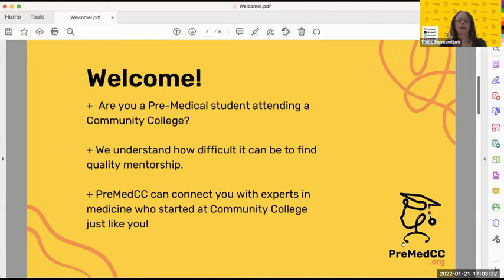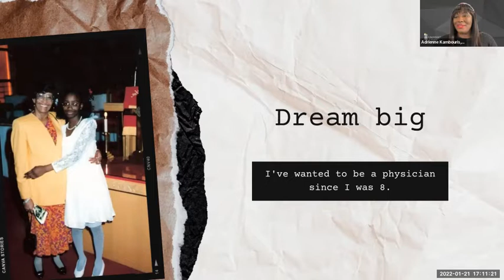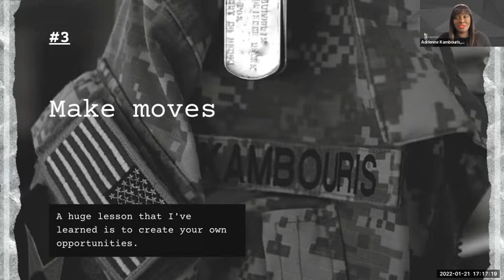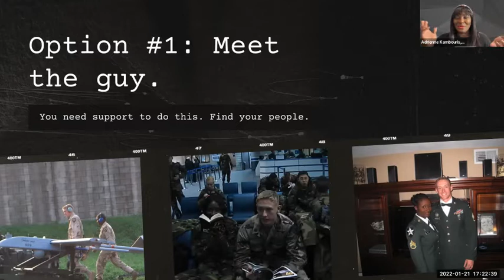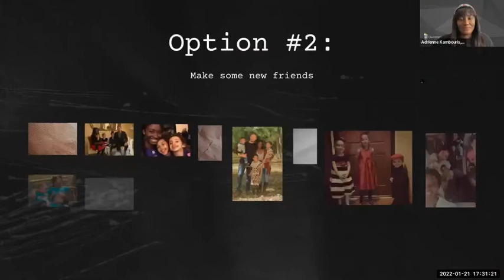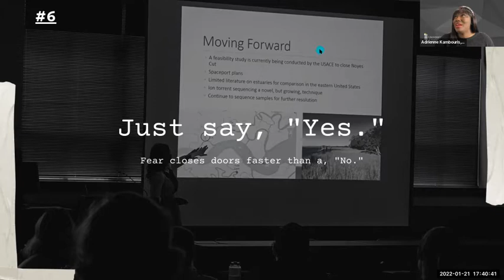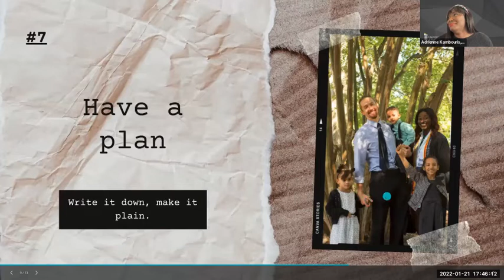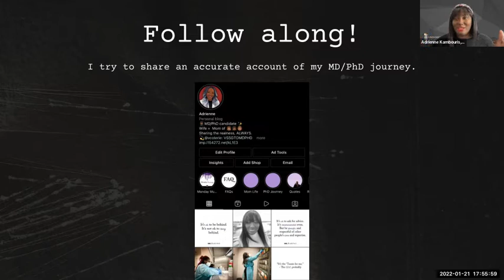From US Army to Community College, Motherhood, and MD/PhD Student - Adrienne Kambouris - PreMedCC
Workshop Detail
Do you think you can go from serving in the Army to Medical School? Do you think you can be competitive for extremely competitive programs such as MD/PhD programs?
Do you think you can be an MD/PhD and mother? Wife?
Then you should come and meet Adrienne who is a US Army Veteran, Mother, Wife, and winner of the prestigious Tillman Scholar and current MD/PhD student. Come and find out about what MD/PhD programs are and someone who transitioned from the US Army to Medicine.

Adrienne Kambouris, GS IV
MD/PhD Candidate
University of Maryland, Baltimore